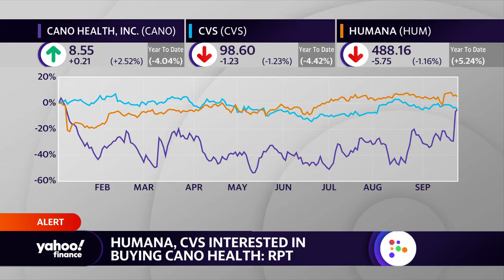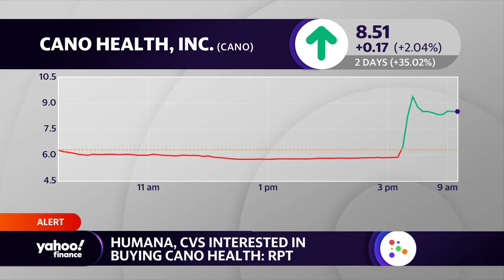Humana, CVS reportedly eyeing Cano Health acquisition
Yahoo Finance Live anchors Brad Smith and Julie Hyman discuss reports that Humana and CVS are interested in acquiring Cano Health.